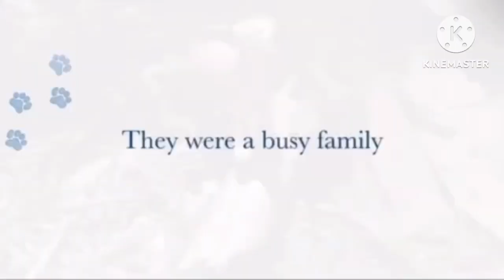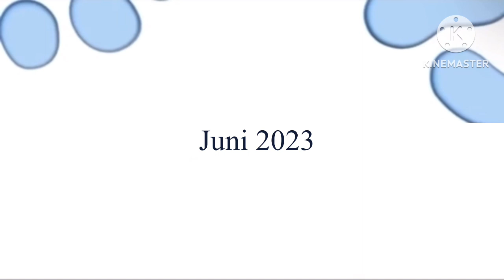iMovie Trailer Pets In The Night Garden